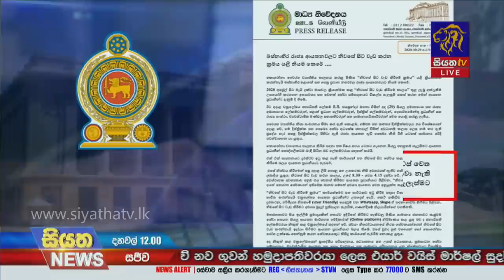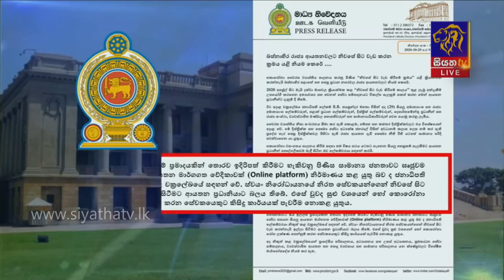Siyatha News | 12.00 PM | 30 - 10 - 2020